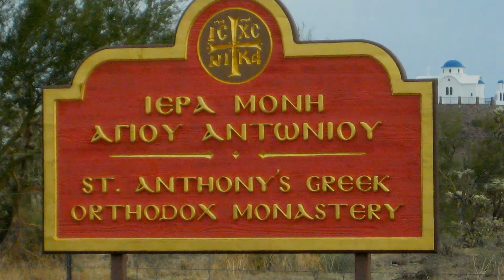Drive from Phoenix Airport to Saint Anthony Monastery